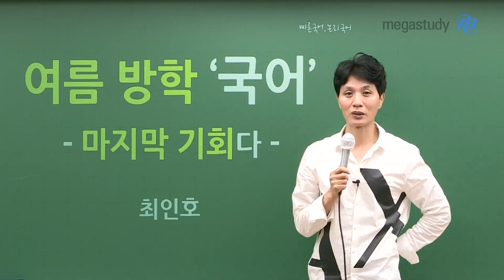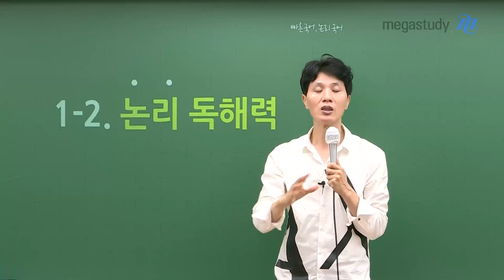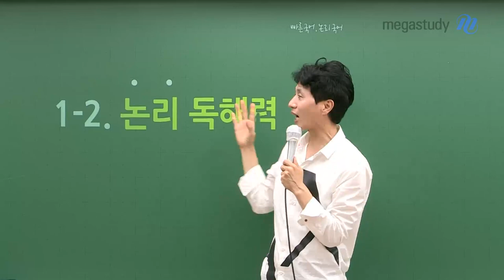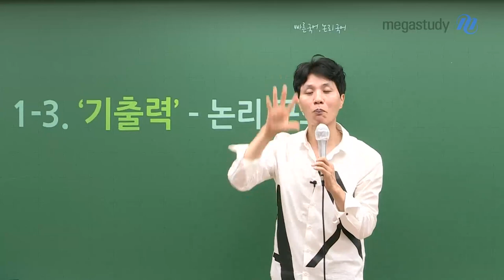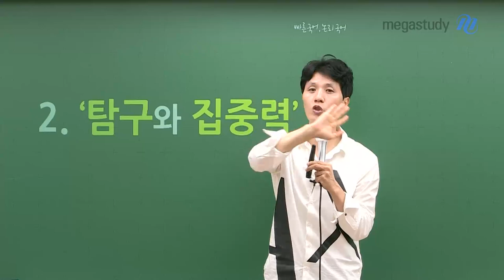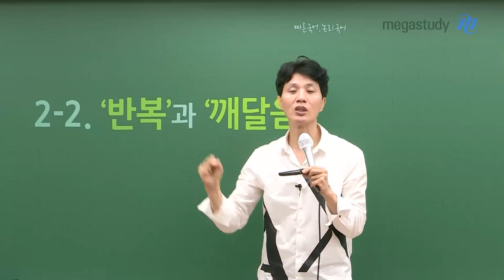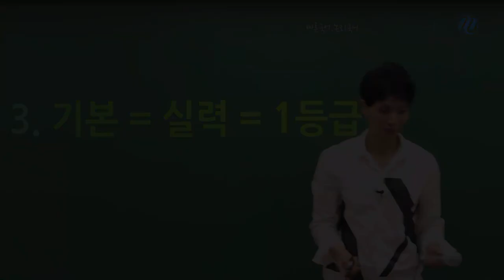[메가스터디] 국어 최인호쌤 - 여름 방학 국어 - 마지막 기회다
수험생에게 여름방학은
대입을 위한 성적 향상의 마지막 기회이기 때문에
아주 중요한 시기입니다.

오늘은 누구에게나 주어지는 약 30일 정도의 여름방학을
300일처럼 활용할 수 있는 방법에 대해 알아보겠습니다.

수능은 단편적 암기를 묻는 시험이 아닌
이해력을 묻는 시험입니다.
즉, 어떤 지문과 작품이 나오더라도
혼자서 읽어낼 수 있는 힘을 기르는 것이
수능 학습의 본질이라고 할 수 있지요.

수능의 본질을 관통하는 학습을 위해
인호 쌤이 제안하는 키포인트는 두 가지입니다.

첫째, 기본으로 돌아갈 것.
둘째, 집중적으로 수능을 탐구할 것.

여름방학, 극적으로 성적을 향상시킬 수 있는 학습법!